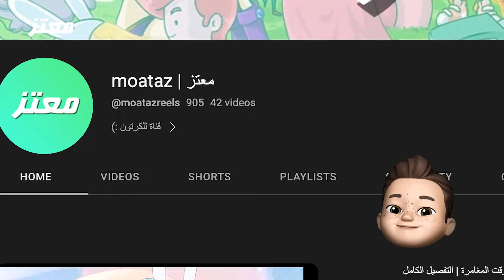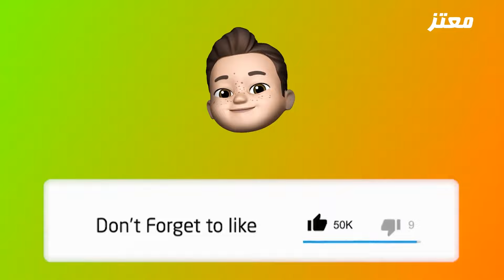القصة الكاملة لأوتاد مارسلين | وقت المغامرة | الجزء الخامس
.لا تنسوا المتابعة :)
مونتاج و صوت و صورة محمد معتز